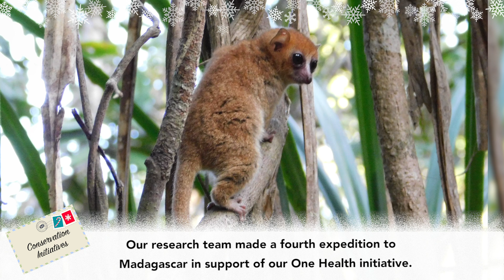Happy Holidays from Zoo New England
2023 delivered exciting news and joyful tidings for our Zoos. Take a look at Zoo New England's year in review, and Happy Holidays from our family to yours!